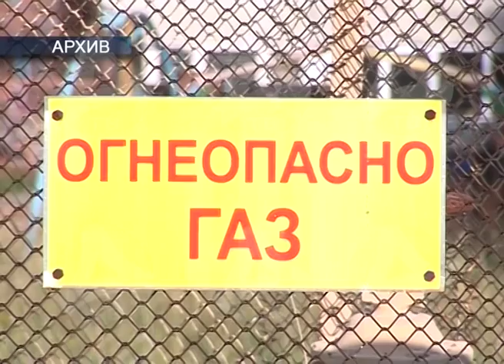17 05 2016 Подготовка к отопительному сезону